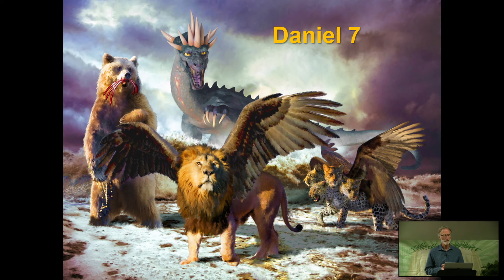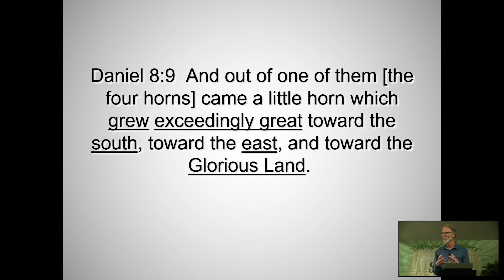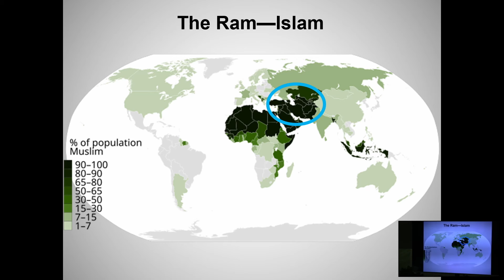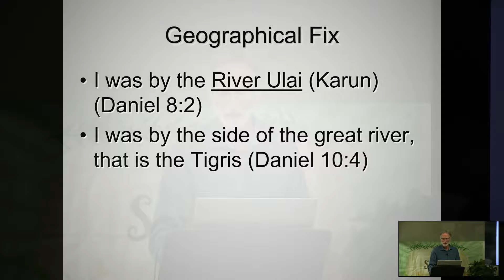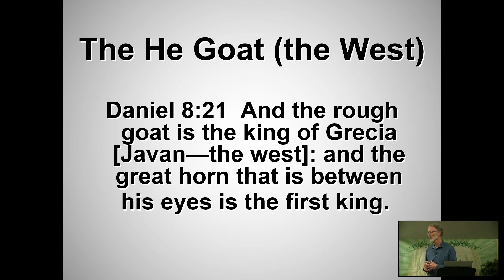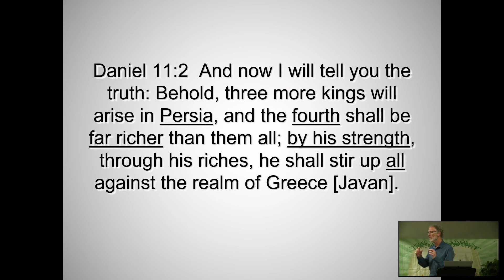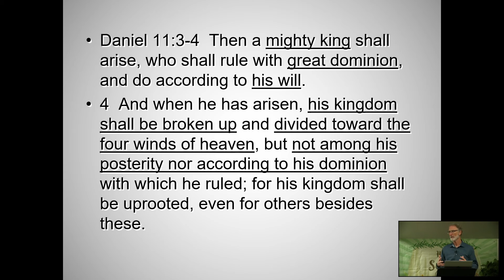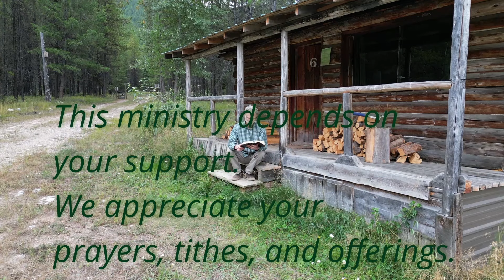Final Prophecies Overlaid | Sukkot 2024 #5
In the concluding part of our Alberta, Canada Sukkot 2024 series, Tom Stapleton dives deep into the prophecies of Daniel and Revelation, revealing how these ancient visions align to offer a comprehensive picture of the end times. Discover the powerful insights and prophetic connections that illuminate the sequence of final events and the nations involved. Join us as we explore these overlaying prophecies and what they mean for believers today.

Bible prophecy
End times
Daniel and Revelation overlay
Sukkot 2024
Final prophecies
Tom Stapleton
Signs of the end times
Last days events
Prophetic sequence
Nations in prophecy

Our ministry is 100% volunteer-run, and your support is essential. If our ministry has blessed you, please consider praying about how you can help us continue